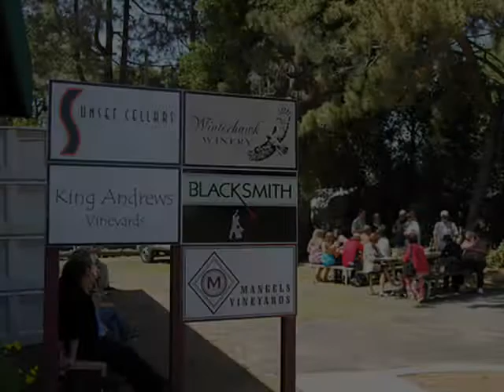Suisun Valley Passport Sunday, Produced by Jo Diaz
Suisun Valley's Spring Celebration, Photos by Jose Diaz